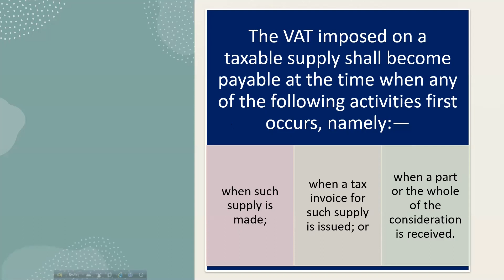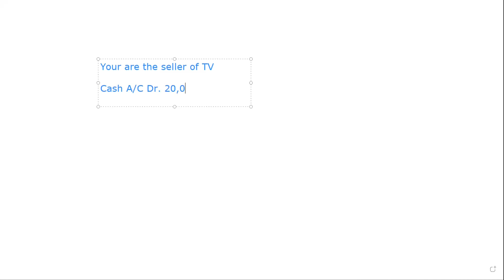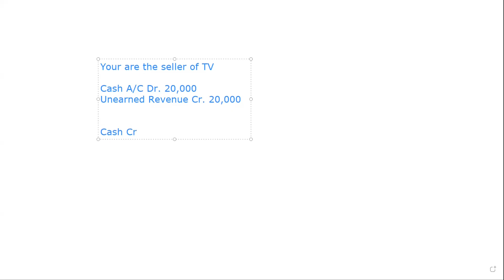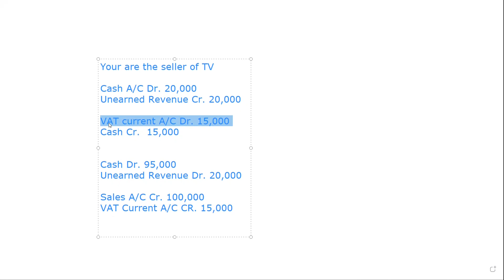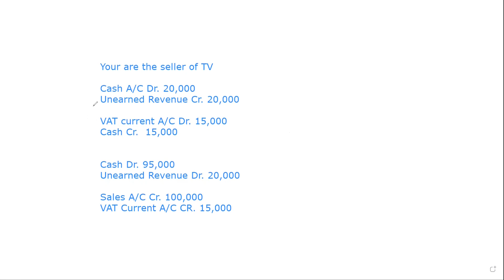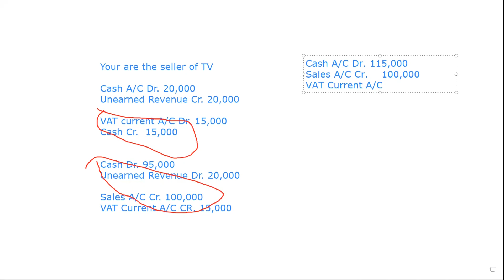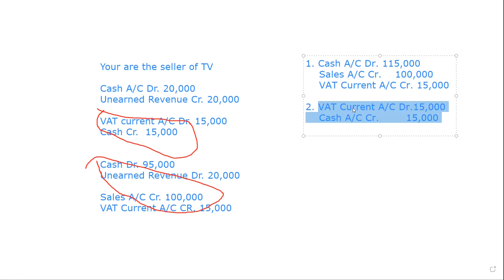Time of VAT payment and related journal entries with question answer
The VAT imposed on a taxable supply shall become payable at the time when any of the following activities first occurs, namely:— 1 when such supply is made; 2 when a tax invoice for such supply is issued; or 3 when a part or the whole of the consideration is received.